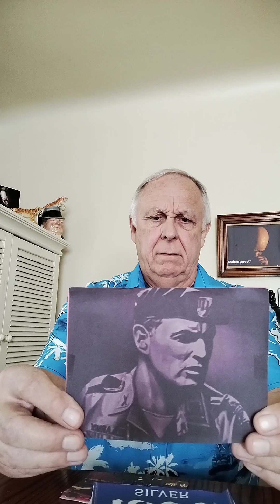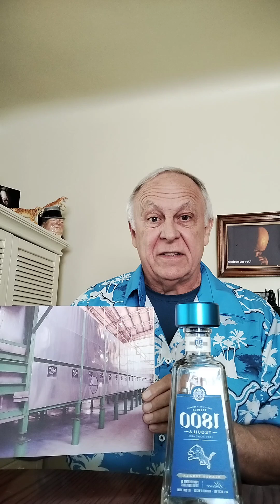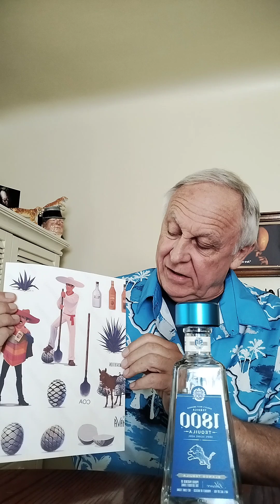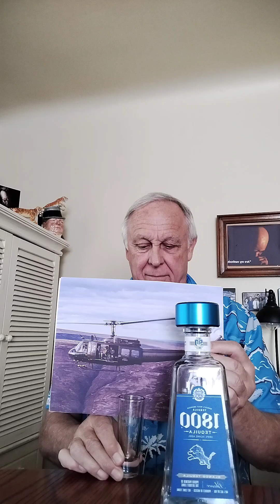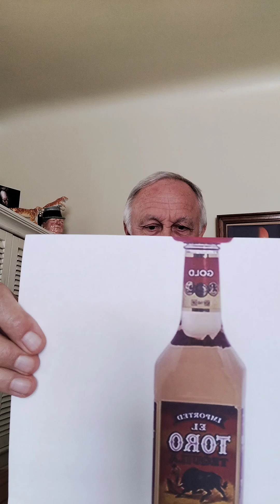October 9, 2024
Agave Spirit Sip-oseum Review: 1800 Blanco Tequila